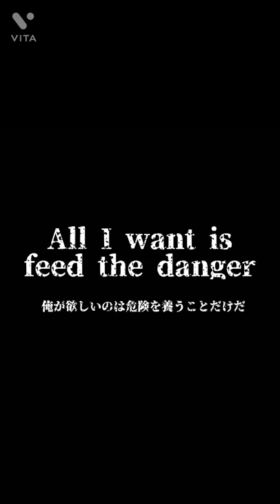《和訳》Gimme Danger ｰ Crossfaith